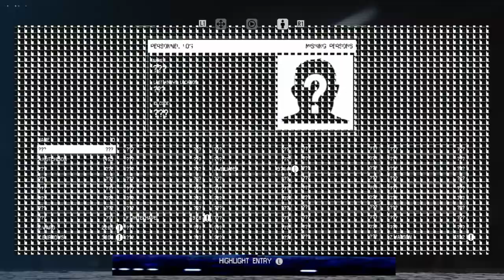Alien Isolation - Episode 4 - Wangle Gaming